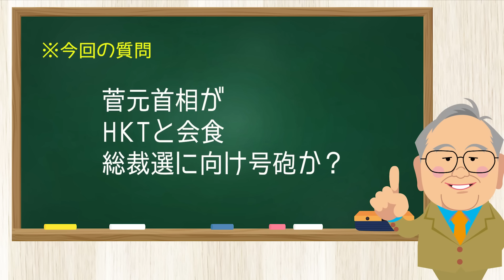1048回 総裁選へ向けて菅前総理も動き出した！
髙橋洋一vsChatGPTはメンバーシップで配信中！
入会は以下よりお願いします。